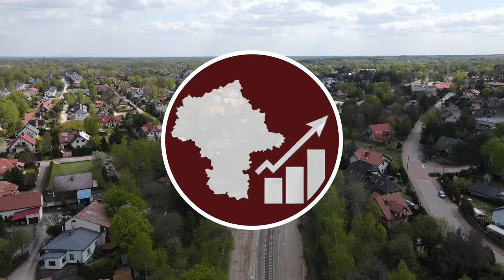#89 Powstał jeden tymczasowy tor nad budową Tunelu w Teresinie Niepokalanowie Mazowieckie Inwestycje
Zapraszam na kolejny film z budowy tunelu w Teresinie Niepokalanów pod linią kolejową!

Spis Treści
00:00 Początek
00:12 Intro
00:35 Wstęp
01:26 Oblot dookoła
02:37 Przelot nad całością
03:03 Przelot z lotu ptaka
03:54 Ujęcia z bliska
07:03 Zakończenie
07:53 Outro